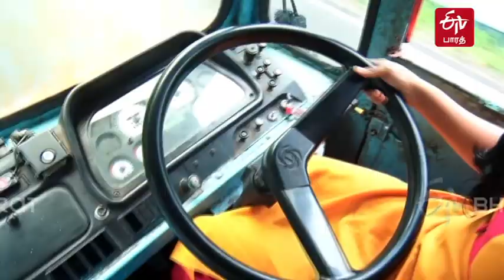கனரக லாரி ஓட்டும் பெண் | Woman Tanker Lorry Driver from Thrissur | ETV Bharat Tamilnadu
இருசக்கர வாகனம், கார், தொடர் வண்டி, விமானம் ஓட்டும் பெண்களின் கதைகளை நாம் அறிந்திருப்போம். ஆனால், சற்று வித்தியாசமாக கனரக லாரி ஓட்டும் பெண்ணைப் பார்த்திருக்கிறீர்களா?. கேரள மாநிலத்தில் உள்ள திருச்சூர் மாவட்டத்தைச் சேர்ந்த 22 வயது இளம்பெண் டெலிசியா. இவர் பெட்ரோல் டேங்கர் லாரி வாகனத்தை ஓட்டும் உரிமம் வைத்திருக்கிறார். கேரளாவிலேயே இந்த உரிமம் வைத்திருக்கும் ஒரே பெண் இவர்தான். அவர் குறித்த சிறப்புத் தொகுப்பைக் காணலாம்.